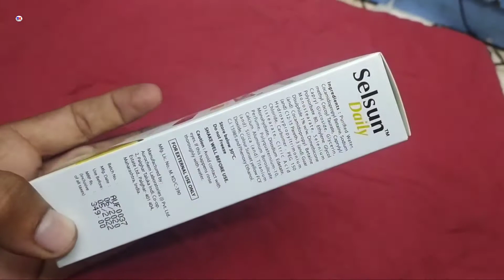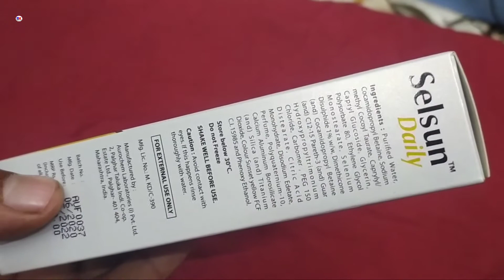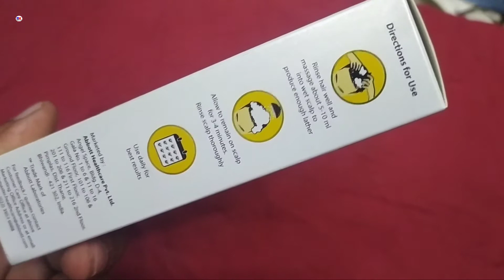Selsun daily anti dandruff shampoo, Selsum daily shampoo uses side effects & benefit review in Hindi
Selsun daily anti dandruff shampoo, Selsum daily shampoo uses side effects & benefit review in Hindi By @Medicineknowledgehindi

kindly note